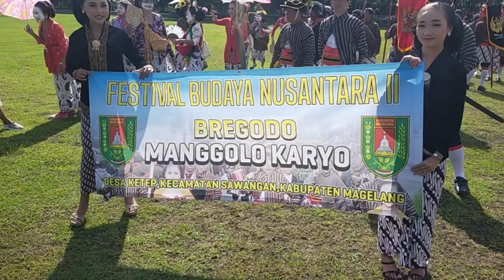((Live)) Persiapan Karnaval Festival Adat Budaya Nusantara II di Kawasan Borobudur